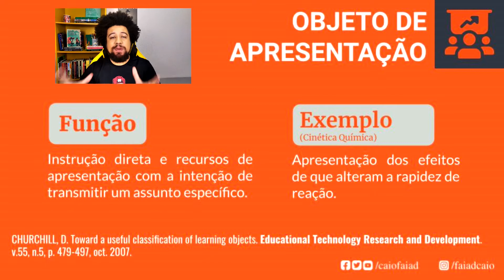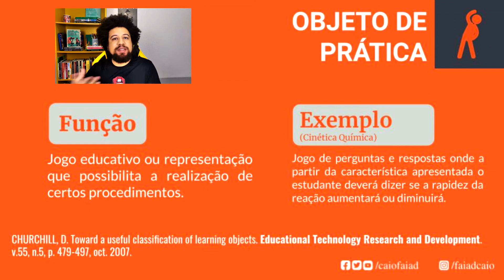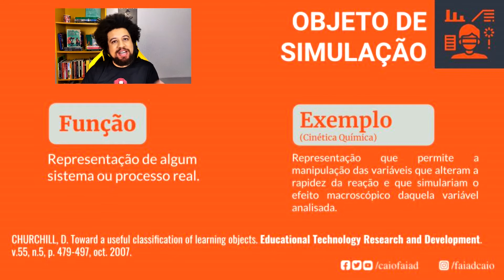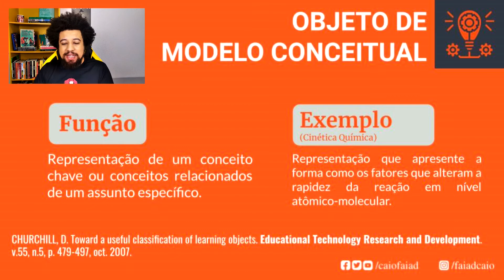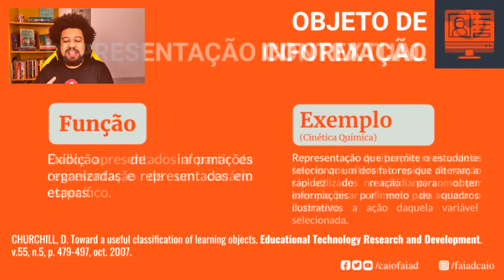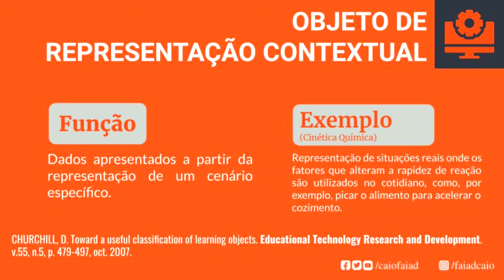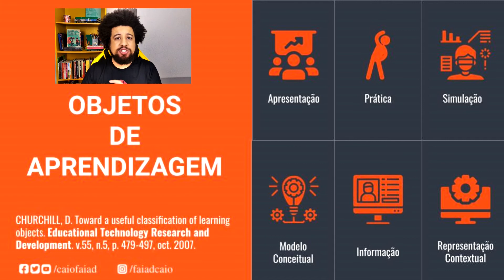Ferramentas para EDUCAÇÃO remota: Objetos de aprendizagem | Caio Faiad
O ensino remota está sendo um problema para professores de todas as disciplinas. De forma um pouco atrasada, confesso, retomo uma série de Tecnologia na Educação que comecei quando iniciei este canal. Desta vez, porém a proposta será diferente.

Nesse primeiro vídeo da série trado aspectos teóricos, que julgo importante, para professores de Ciências e Matemática, em especial os de Química e diferencio terminologias como Objeto Digital de Aprendizagem e Objeto Virtual de Aprendizagem. Nos próximos vídeos, conheceremos repositórios e tutoriais do PhET.

00:00 - Apresentação
02:37 - Objeto Digital x Objeto Virtual
05:00 - Referência adotada
06:59 - Objeto de Apresentação
08:24 - Objeto de Prática
09:45 - Objeto de Simulação
11:56 - Objeto de Modelo Conceitual
14:13 - Objeto de Informação
15:48 - Objeto de Representação Contextual
16:45 - Considerações Finais

• Experimentação em EAD: Seleção de Objetos Digitais de Aprendizagem e a Conexão com a Natureza do Pensamento Químico

:::: SOBRE O CANAL:::::
Oi, eu sou Caio Faiad! Sou formado em Química e Letras e faço doutorado que relacionam Ensino de Química, Literatura e Educação das Relações Étnico-raciais. Eu criei este espaço para discutir essas questões, mas também outros tópicos de Ciência e Educação. Pela experiência de ter cursado simultaneamente um doutorado e uma segunda graduação, também falo sobre vida acadêmica, dicas de estudos e questões afins.

• Compre qualquer coisa pelo link e ajude o canal: